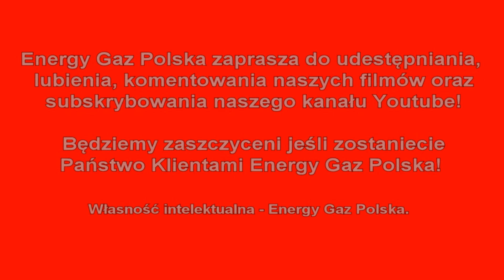Amerykański krążownik szos z LPG! GMC Savana 5.7 V8 258KM 2000r!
GMC zdobiony chromem zdobył serce Zespołu Energy Gaz Polska! Właściciel Savany wybrał Energy Gaz Polska do montażu LPG ze względu na wiedzę, praktykę i wieloletnie doświadczenie z autami amerykańskimi! Panie Adasiu! Wyjątkowa Savana! Miliona mil na LPG życzy cały Zespół Energy! Cieszymy się, że dzięki LPG zyska Pan 560zł na każde 1 tys. km! Szanowni Państwo! Z prawdziwą przyjemnością informujemy, że oferujemy instalacji LPG do takich modeli GMC jak: Acadia, Envoy, Savana!

GMC na gaz to niesamowite oszczędności - wykorzystaj je na przyjemności! Gaz do GMC zamontowany profesjonalnie i ze sztuką montażu w Energy Gaz Polska to czysty zysk i brak kłopotu z LPG po montażu. Drodzy Państwo pamiętajcie montując autogaz do GMC wybierajcie LPG dedykowane do wymogów danego silnika w Państwa samochodzie! Instalacje gazowe proponowane przez naszą Firmę charakteryzuje niezawodność działania, pewności pracy na LPG.

Nie wiesz jakie LPG wybrać do GMC? Zastanawiasz się jaki gaz zamontować do Twojego GMC, skontaktuj się z naszym Ekspertem LPG – z przyjemnością doradzimy i odpowiemy na wszystkie pytania z dziedziny LPG pod numerem 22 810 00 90!

GMC TEST LPG przeszedł fantastycznie! Na gazie GMC w niczym nie ustępuje jednostce napędzanej ON czy BP. Nasi specjaliści przed oddaniem samochodu Klientowi po montażu LPG zawsze sprawdzają jego możliwości i porównują wartości jezdne na obu paliwach aby mieć pewność, że usługa montażu LPG jest na najwyższym poziomie!!!

Słowa Naszych Klientów ‘"Polecam Energy Gaz Polska swoim znajomym, rodzinie, przyjaciołom" dodają skrzydeł naszemu Zespołowi i motywują do jeszcze lepszej i profesjonalnej pracy. Dziękujemy i zapraszamy do skorzystania z usług Energy Gaz Polska!